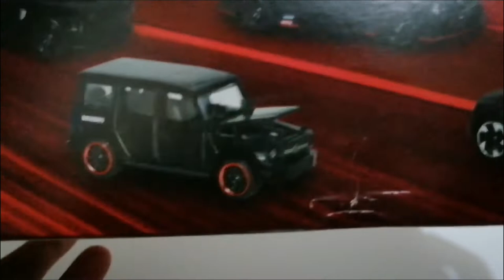MAJORETTE BLACK EDITION PART 2/5 - BRABUS B63s (BRABUS 700) - MATCH, PARK AND SHOWCASE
Majorette Black Edition Part 2/5 - BRABUS B63s - Match Park And Showcase

Majorette Black Edition
Part 2/5
BRABUS B63S
MPS - Match, Park and Showcase

0:00 Intro
0:10 Let's Match The BRABUS B63S
2:50 Let's Park With BRABUS B63S
3:05 Let's Showcase With B63S
3:29 Outro